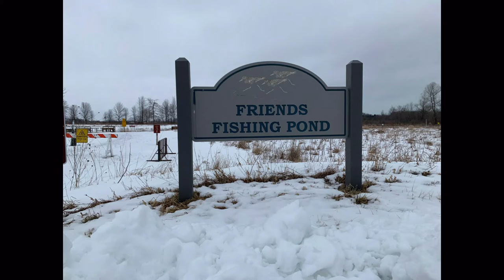Friends of KASP 02072020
The Friends of Kohler-Andrae State Park are raising funds for some restoration projects, including the playground and exhibits in the Sanderling Nature Center.